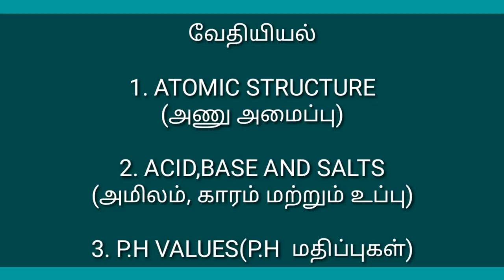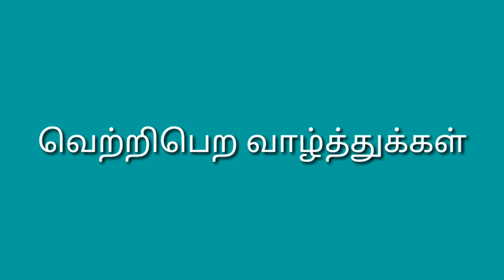CHEMISTRY IMPORTANT TOPICS FOR RRB JE | NTPC | LEVEL 1| SSC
PHYSICS TOPICS:

UPDATED SOON